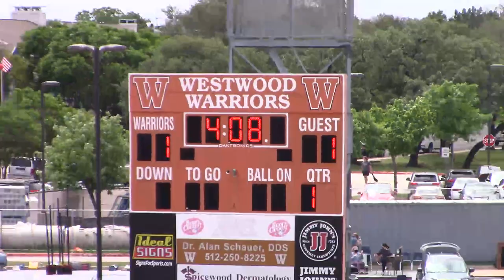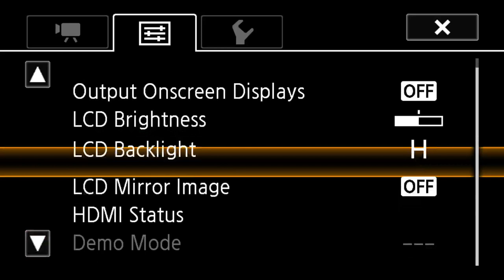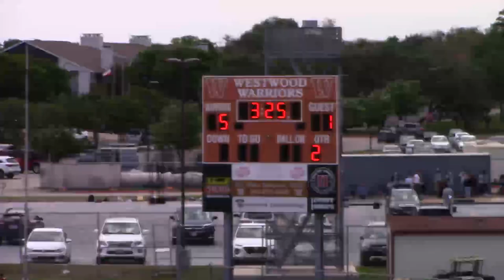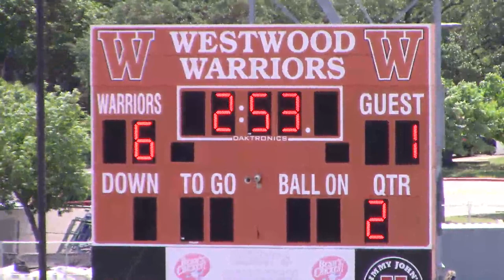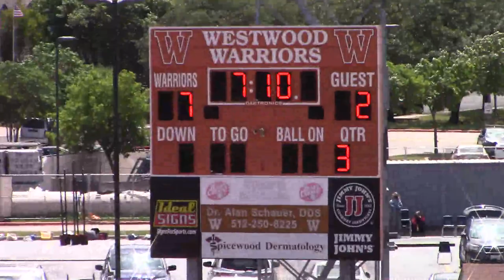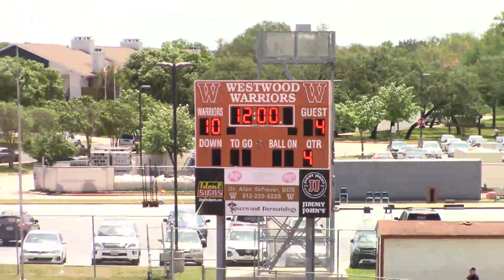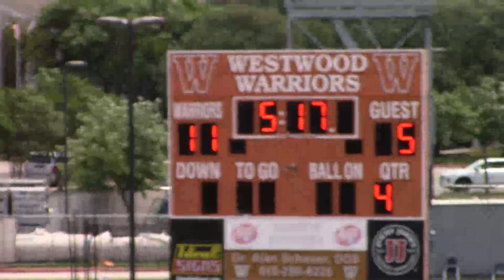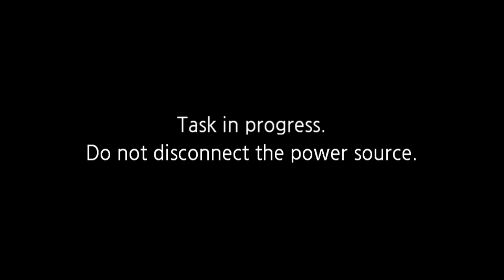4_17_21 westwood boys lacrosse